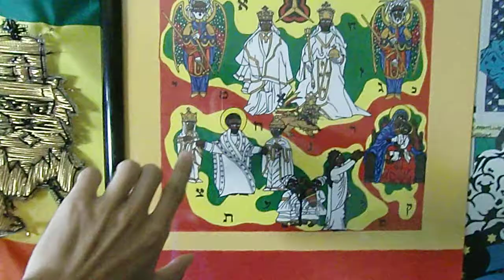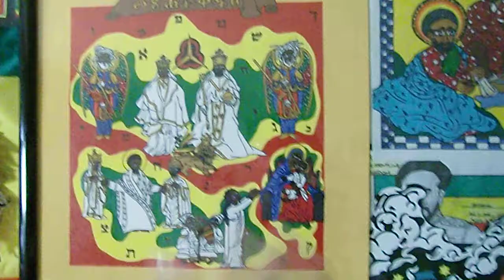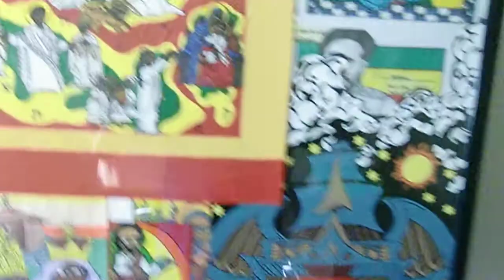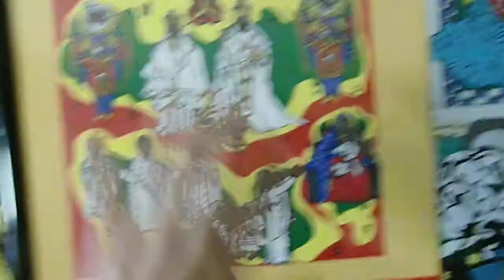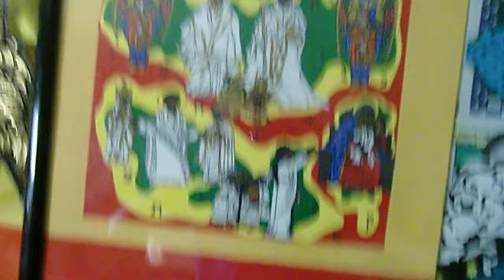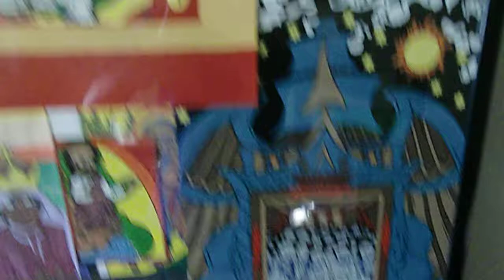Arte RasTafari estilo Etiope por Ras Alonso Tafari-Sociedad Leon de Juda-LOJSocietyEspanol(ISSACHAR)